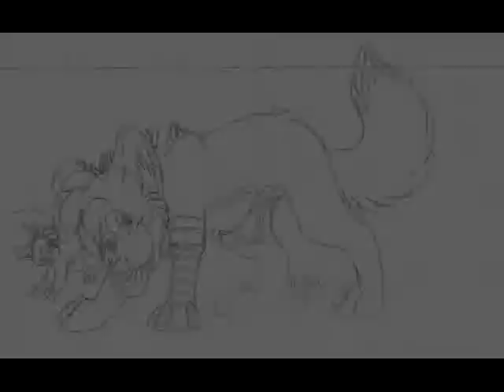My artwork 2008-2009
Song:
"Drive" by Incubus

This is some of my art from 2008 to 2009.
I don't have too much up here because I went through and cleaned a lot of old pictures off my computer xP I was lucky to find any 2008 pictures. Wanted to show you guys all the stupid changes my art went through, and I wanted to see it as well, put together like a timeline.

All the art is mine, though not all, but most of the characters are too.